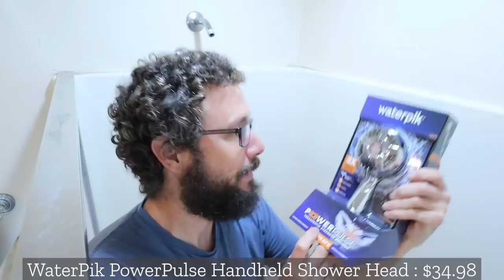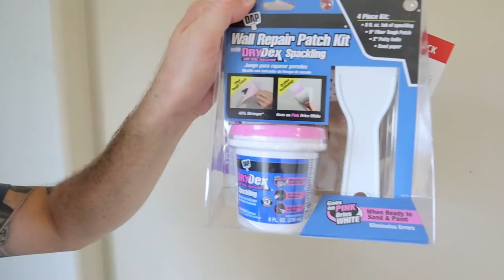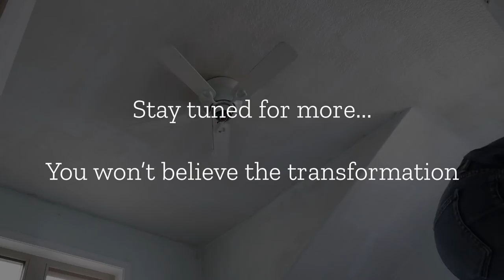I GAVE my brother a FREE HOME MAKEOVER on a budget | Part 1 | Prep Work for Carpet & Paint upstairs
I gave my brother a FREE home makeover. Today I prep for new paint and carpet upstairs and repair a sink faucet and shower handle.

We are staying with Nate's brother just outside of Portland Oregon. As a thank you for letting us stay, we decided to help him with some home projects, for FREE. We will be updating a few items around the house along with new paint and carpet upstairs in the three bedrooms and two bathrooms. We are doing this free home makeover on a budget.